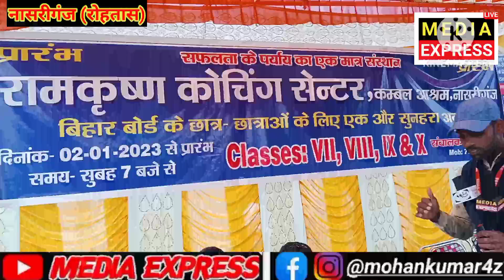रामकृष्ण विद्या निकेतन नासरीगंज के स्कूल में किया गया शिक्षा कार्यक्रम l@mediaexpress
रामकृष्ण विद्या निकेतननासरीगंज के स्कूल में किया गया शिक्षा कार्यक्रम l@mediaexpressरामकृष्ण विद्या निकेतननासरीगंज के स्कूल में किया गया शिक्षा कार्यक्रम l@mediaexpress#nasriganj#nasriganjchairman